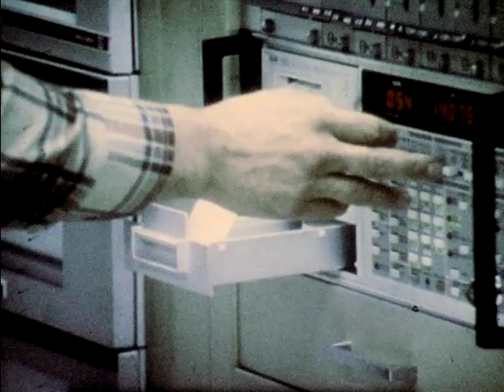Footage of Mining For Stuff (1970s)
Silent footage of workers working on mining site